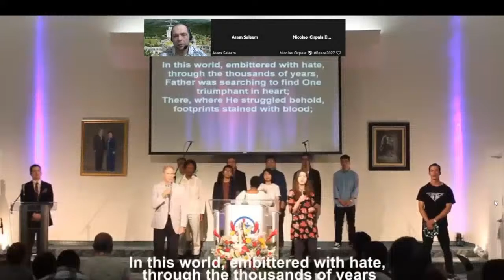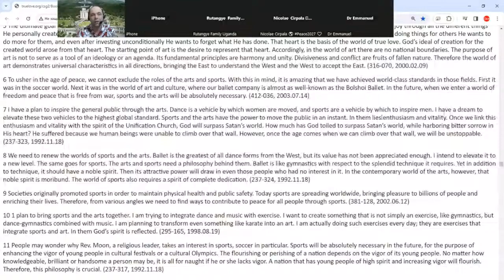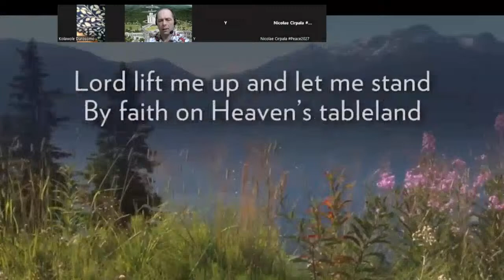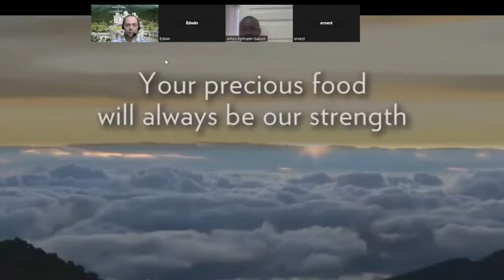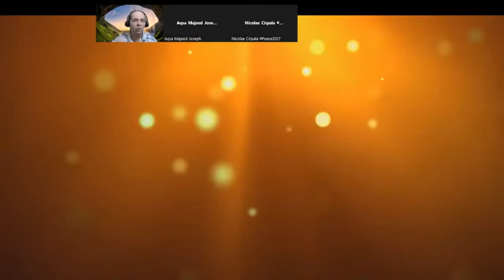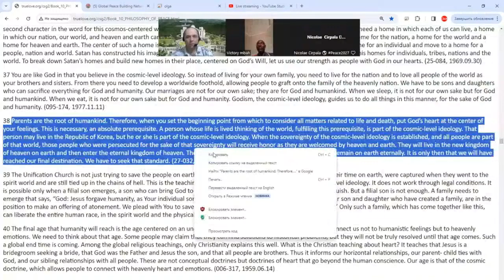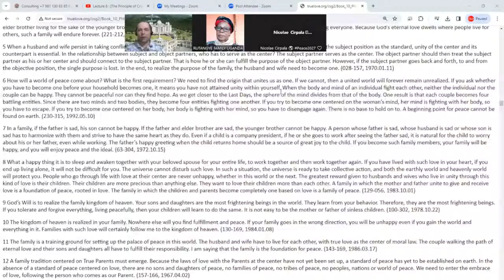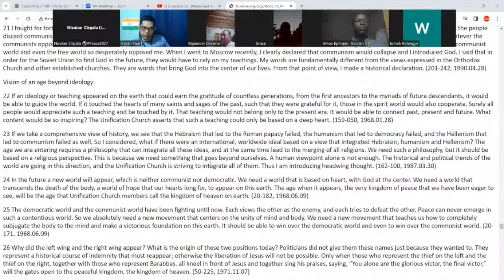🔴 NEW SEASON LIVE MIRACLES ONLINE 👍 DON'T WORRY BE HAPPY PRAYERS | April 17, 2024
GIFTS:
& Let’s fervently PrayWithNick daily for: - Ultimate Global Peace by 2027
🚀 SHARE the LOVE - Let's spread this MOST IMPORTANT MessageToBillions across
all your favorite networks:
True Love Mobilization to Accelerate Peace2027 TODAY!